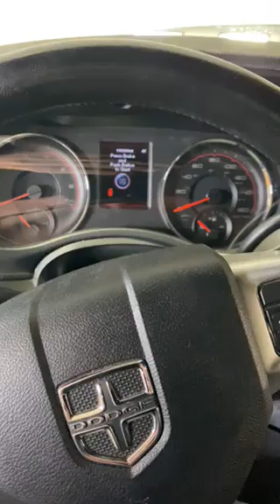GovDeals: Dodge Charger, 2012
Dodge Charger, 2012 sold by Boiling Spring Lakes, NC on GovDeals.com